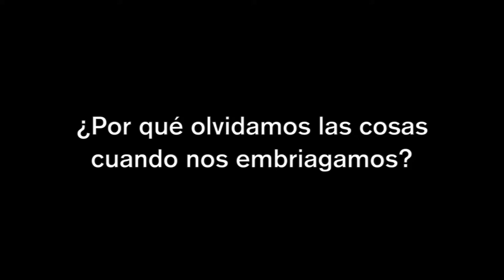El alcohol y la amnesia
Federico Bermúdez Rattoni, investigador del Instituto de Fisiología Celular, señala que estar bajo el influjo de algún narcótico, provoca amnesia.